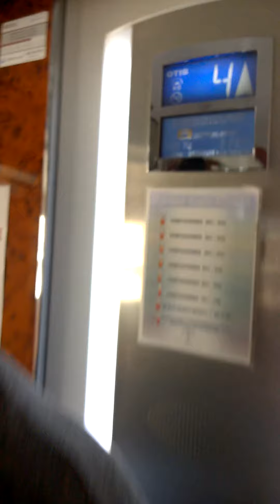Winda :D warto obejrzeć :P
Zobaczcie co nas spotkało podczas ME w Hiszpanii w windzie hotelowej :)